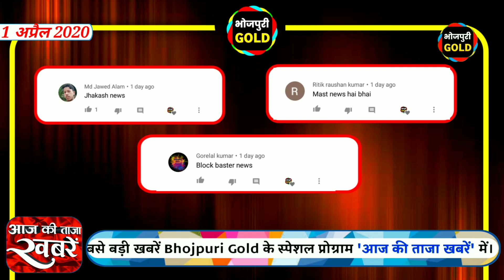आज की ताज़ा खबरें #408 निरहुआ की फिल्म "आ गईले बाराती बारात लेके,पवन सिंह का महँगा गाना,ख़ेसारी का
निरहुआ की फिल्म "आ गईले बाराती बारात लेके,पवन सिंह का महँगा गाना,ख़ेसारी का नया रिकॉर्ड,चिंटू और काजल राघवानी की नयी फिल्म " दोस्ताना",ख़ेसारी का दूसरा चैता गाना रिलीज़,होठवा से मधु चुवे 1 करोड़ पार, कमरिया हिला रही है 4 करोड़ पार, गुंजन सिंह का नया गाना रिलीज़,पवन सिंह का वीडियो गाना "नंबर ब्लॉक चल रहा है"पवन सिंह ने अपनी पत्नी के साथ ससुराल में मनाया जन्मदिन,अक्षरा सिंह का गाना"एक लाख का लहँगा"रिलीज़